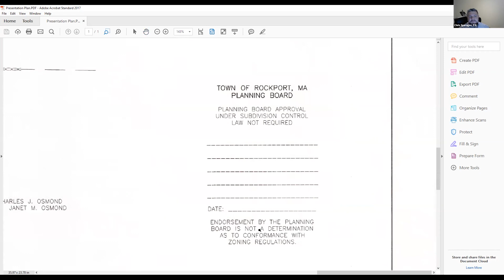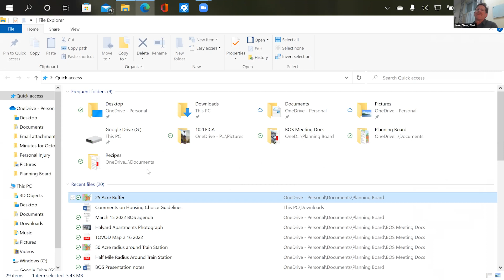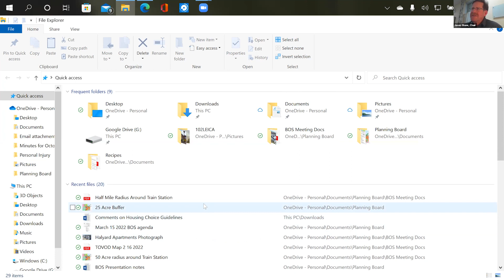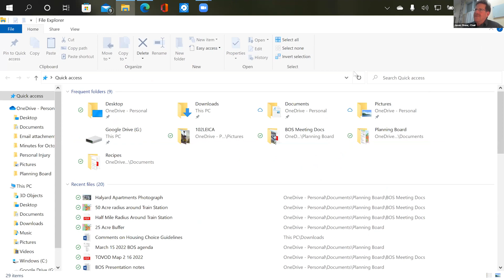Rockport Planning Board - March 17, 2022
A virtual meeting of the Rockport Planning Board from March 17, 2022.

1623 Studios is a nonprofit organization dedicated to producing community programming for CapeAnn—Gloucester, Rockport, Manchester-by-the-Sea, and Essex—and to providing a forum for the free exchange of information and ideas. We also provide a full spectrum of creative services to support our mission.
1623 Studios is a nonprofit organization dedicated to producing community programming for CapeAnn—Gloucester, Rockport, Manchester-by-the-Sea, and Essex—and to providing a forum for the free exchange of information and ideas. We also provide a full spectrum of creative services to support our mission.